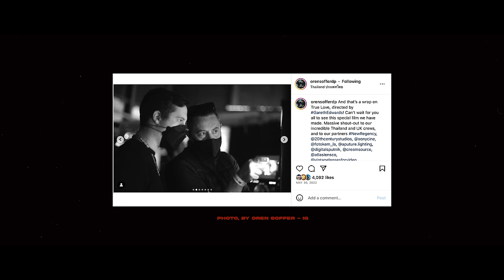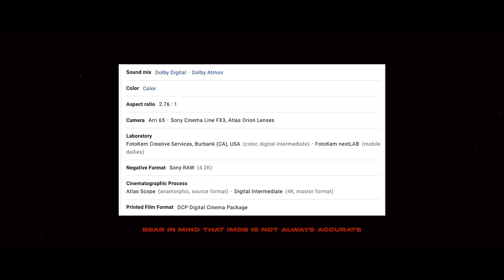THE CREATOR - Shot on a Camera From Best Buy?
MY HLG 3 LUTs + PICTURE PROFILE PRESET FOR 8 BIT CAMS

MY GEAR ⬇️
MY EVERYDAY CAMERA
MY B CAM
MY GO TO LENS
MY WIDE LENS
FAVORITE ND FILTERS
MY PRODUCTION MONITOR
MY CINEMA TRIPOD
MY RECORDER
MY GO TO 7 IN MONITOR
MY TINY SHOTGUN MIC
INSANE WIRELESS MINI MICS

In this video, we discuss the camera used for the new upcoming Sci-Fi movie The Creator from Gareth Edwards, Director of Rogue One and Godzilla, Greig Fraser ASC ACS, Academy Award Winning Cinematographer of Dune and The Batman, and co-DoP Oren Soffer. There has been much chatter about the Sony FX3 being used to film this hotly anticipated movie. Let's discuss what this could mean for filmmakers.

The Cinematography Podcast - Greig Fraser on Dune, using digital technology, working with director Denis Villeneuve (38:28 to hear about the FX3)